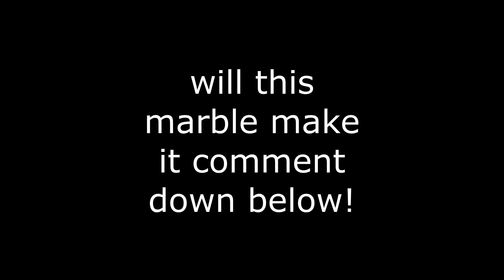Purple Penguin 20 subscriber special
thanks to my awesome viewers l now have 20 subscribers and celebrated by building a marble rush marble run. for the run!